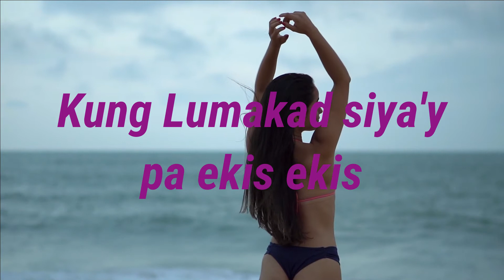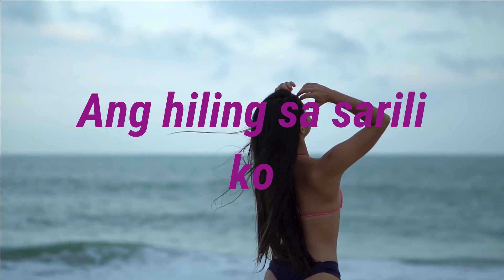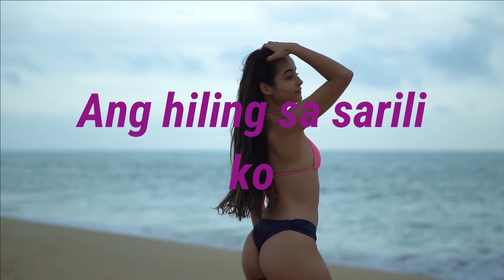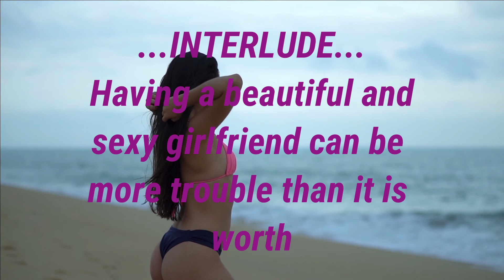JOWA_ Original Song By The Jamming's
The Jamming's Original Pilipino Music Collection

Thanks for your DONATION by sharing with your FB, Twitter, Instagram

This Video is  a Draft of  Original Pilipino Music Composition. The voice and sounds arrangement is not perfect,  it's the way it is...

Share Your Talent & Help Each Other